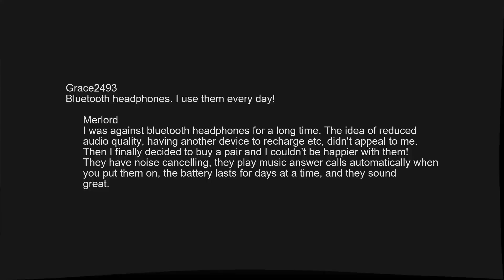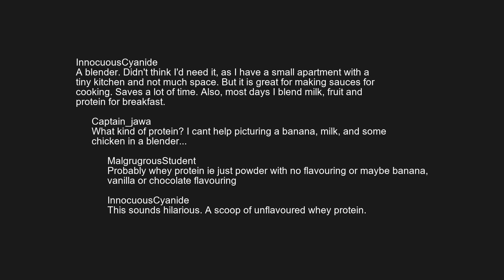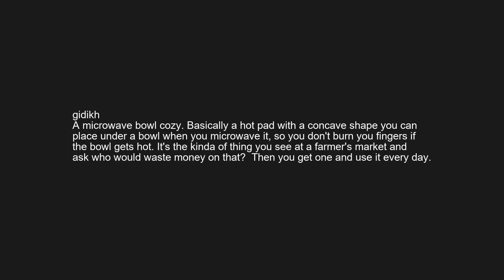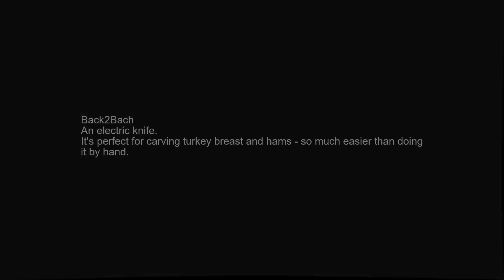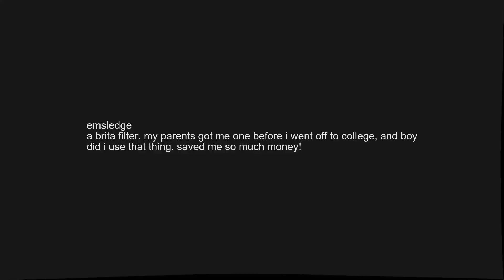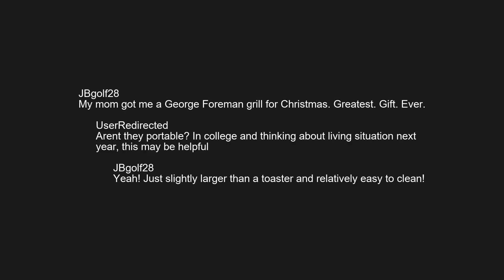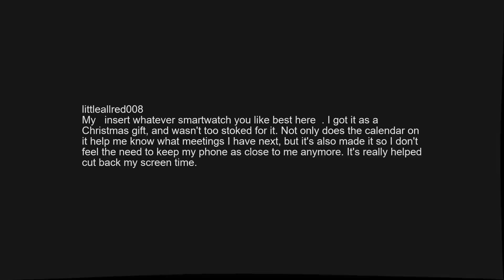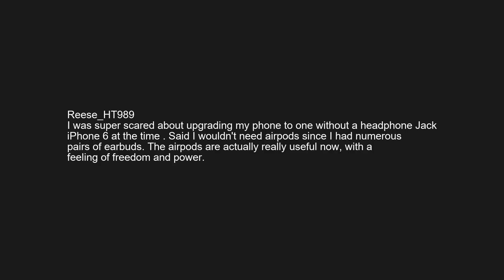r/askreddit | What gift has made you go “I never knew I needed that until now”?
What gift has made you go “I never knew I needed that until now”?